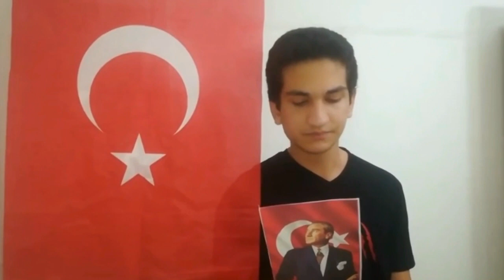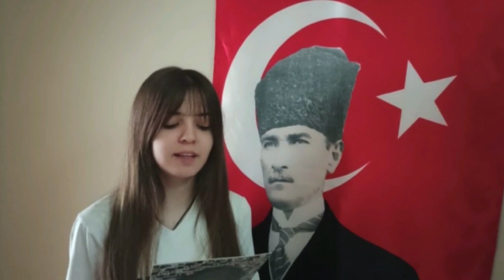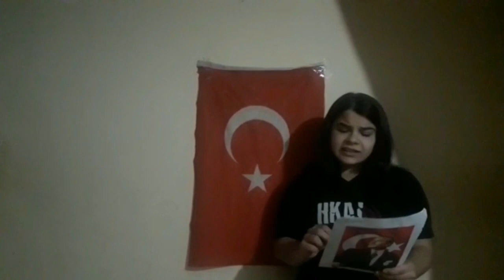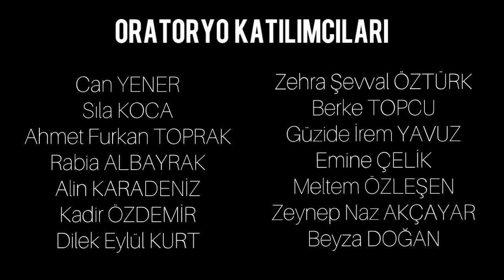HAYRULLAH KEFOĞLU ANADOLU LİSESİ Cumhuriyet ve Atatürk Oratoryosu (Cahit Külebi)